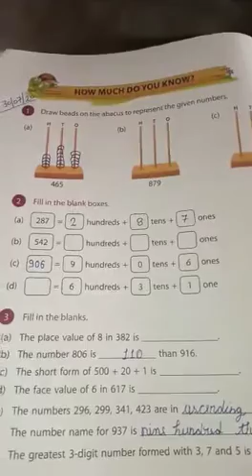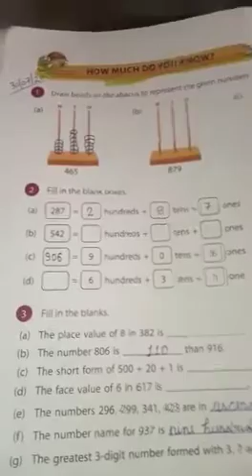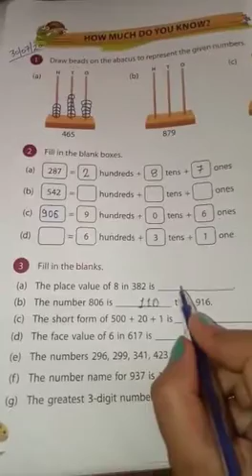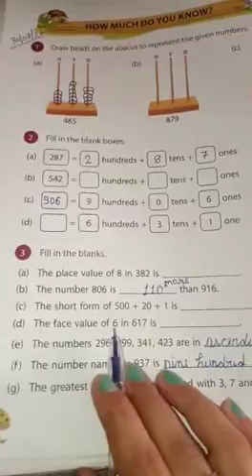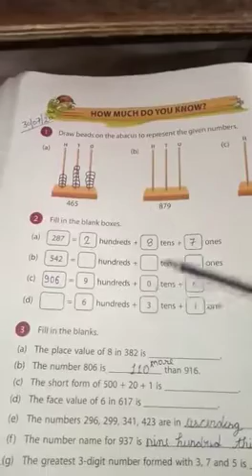CLASS-2 MATHS 30/07/2020